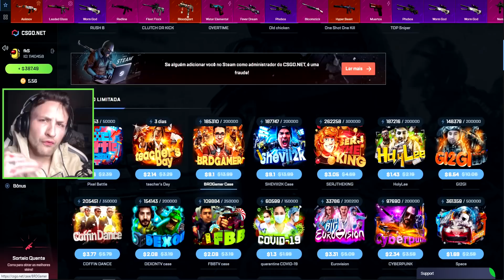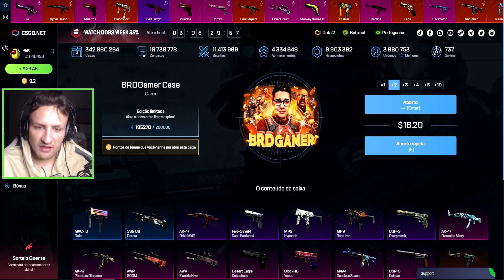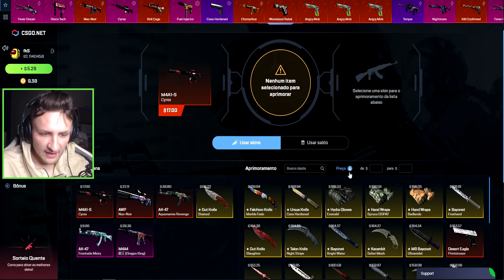GASTEI R$2.000 NA CAIXA DESSE YOUTUBER!